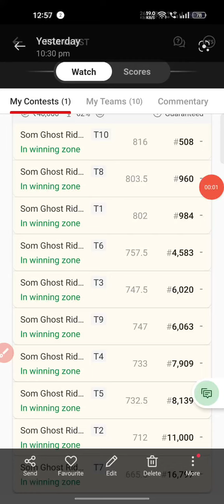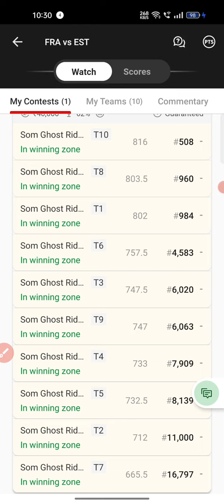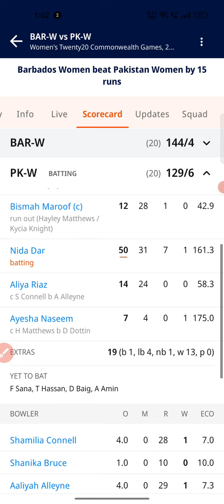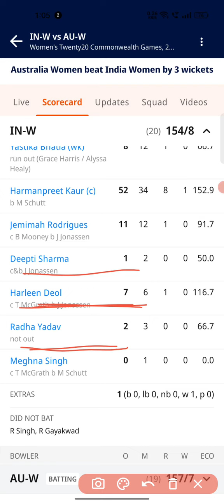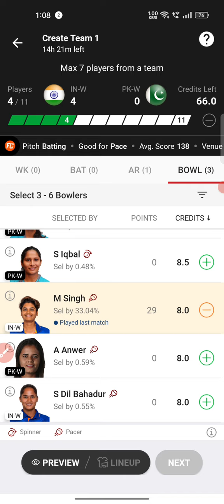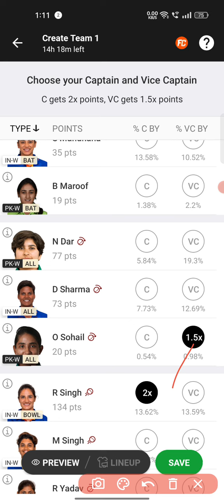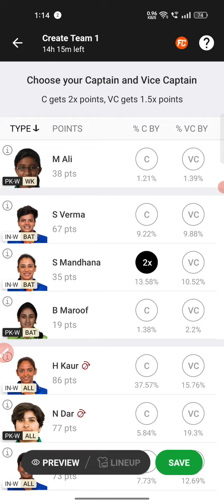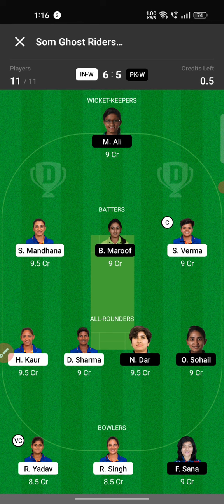In-w vs Pk-w Dream11 Prediction Today, PK-W vs IND-W Dream11 Prediction,IND-W vs PAK-W scorecard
in w vs pk w dream11 prediction today

Video Highlights:

IND-W vs PAK-W scorecard

ind w vs pak w t20

ind-w vs pak-w dream11 prediction

india vs pakistan women's cricket

ind w vs pak-w pitch report

IND W vs PAK W 2022

ind w vs pak w head to head

ind w vs pak w head to head cricbuzz

India vs Pakistan total ODI match record

PAK-W vs IND-W prediction

ind vs pak live womens cricbuzz

PAK W vs IND W pitch report

India vs Pakistan Women's cricket dream11 prediction

Women's T20 Commonwealth Games

Today I will discuss about the match of  WOMEN' T20 COMMONWEALTH GAMES-IN-W VS PK-W,predict the match and give some GL teams.Here will get previous matches full stats,scorecards,Dream11 prediction, appropriate Cap and Vice Captain choices.I wish You are all satisfied with my hard working and get more help from my videos.

dream11 glteam scorecard stats gl glmaster pitchreport sl in-wvspk-w